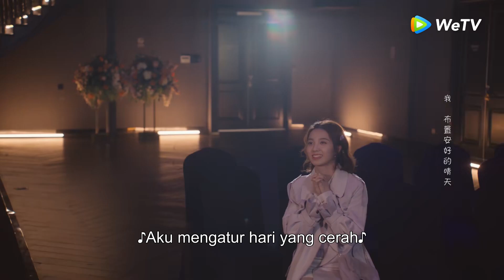Highlight EP21 Romantis ya pengakuan cinta Fang Leng | My Girlfriend is an Alien S2 | WeTV【INDO SUB】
Cinta Chai Xiaoqi dengan Fang Leng yang seharusnya berakhir bahagia ternyata menemui banyak tantangan baru. Di musim kedua, seseorang dari planetnya, Jiang Xi, diperintahkan oleh ibunya untuk membawa Chai Xiaoqi secara paksa pada hari pernikahan mereka dan mencuci otaknya. Bisakah pasangan kita melewati semua rintangan dan menemukan kebahagiaan abadi?

Pemeran: Thassapak Hsu, Wan Peng